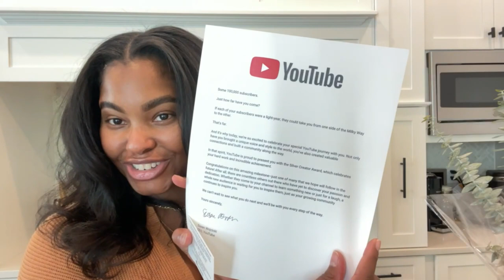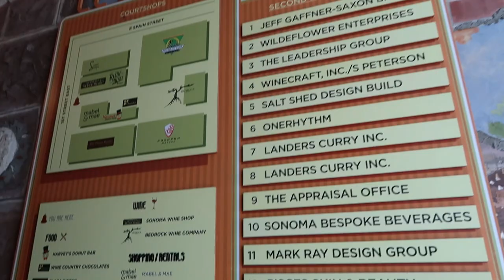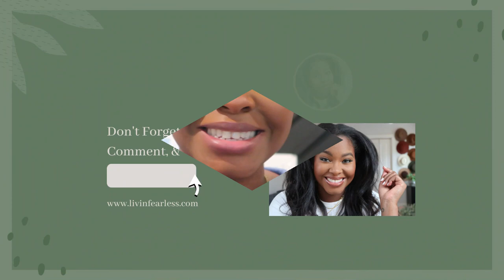VLOG: New Hair + TY Creator Award + 24 Hours in Wine Country || LivinFearless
◾️◾️◾️◾️◾️◾️SHOPPING LINKS◾️◾️◾️◾️◾️◾️

Free People Sunnies
Amazon Jumpsuit
Amazon Tote Bag
Sam Edelman Sandals